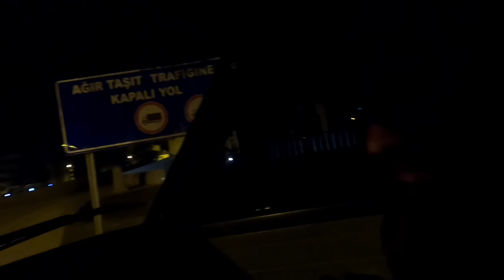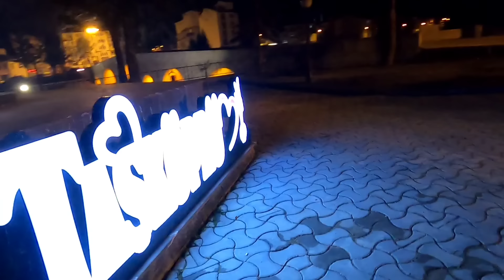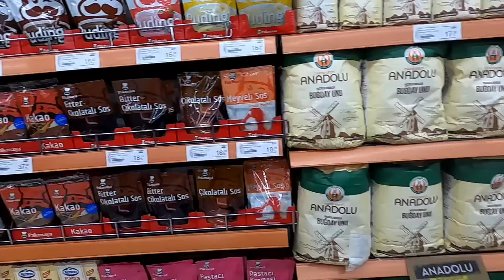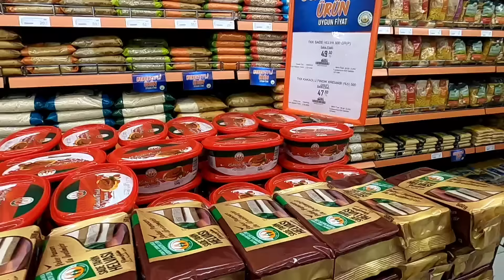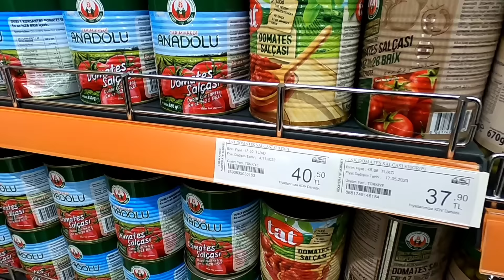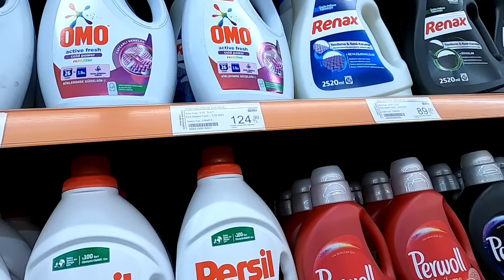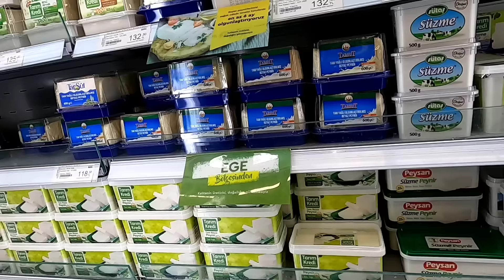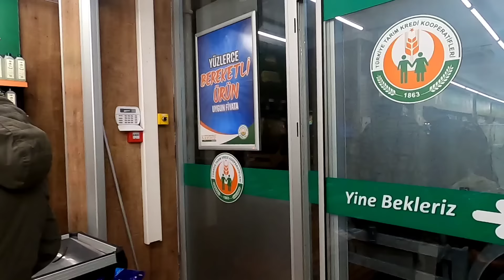MARKET ALIŞVERİŞİ KÖYDE YAŞAM GÜNLÜK VLOG TÜRKİYE🇹🇷